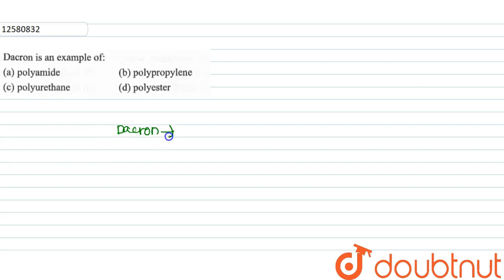Dacron is an example of: